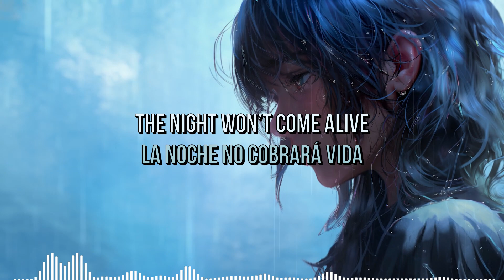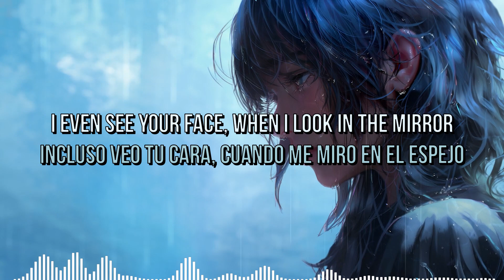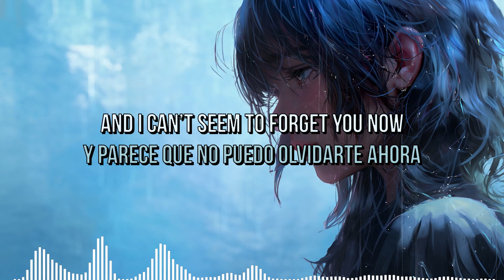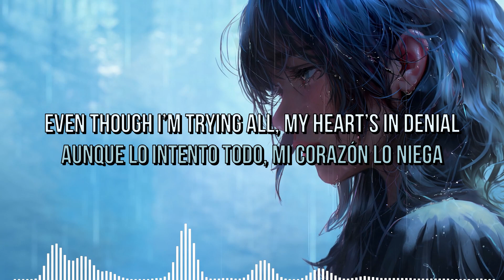Kastra & Alex Byrne - Denial Sub Español/English Letras/Lyrics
sentochihironokamikakushi chihiroxhaku elviajedechihiro bunnygirlsenpaiamv
lucynakushinada cyberpunkanime girlanimewalkmoon rainycity girlintherain
spyxfamily anyaforger loidforger
alisapunishing grayraven videogames
JustAnotherLoveSong mikasaackerman sadsongs attackontitanedit
fadedremix alanwalkerstyle alanwalkerremix  music similar to alan walker, musica parecida o similar a alan walker
cyberpunk2077 cyberpunkanime david and lucy
girlanime, spy x family anya forger